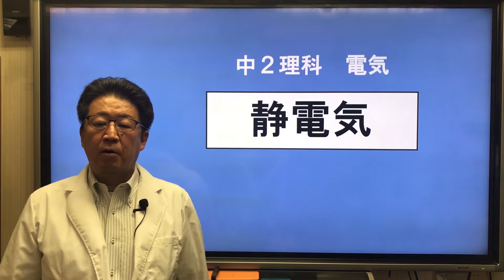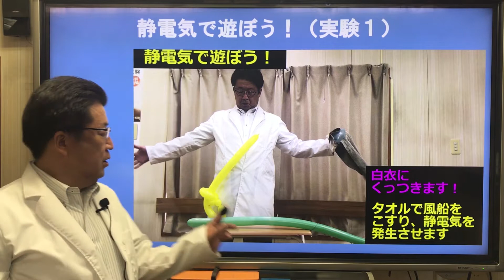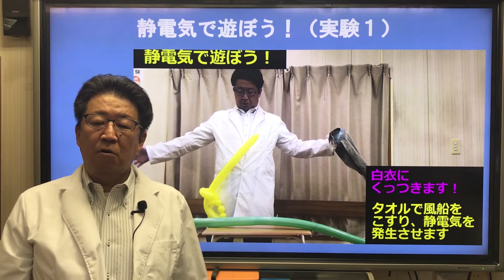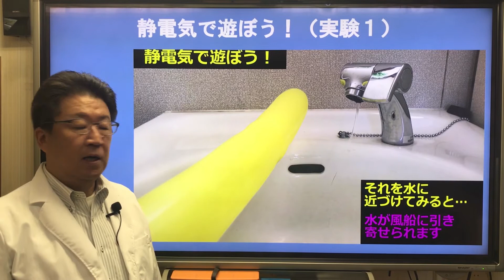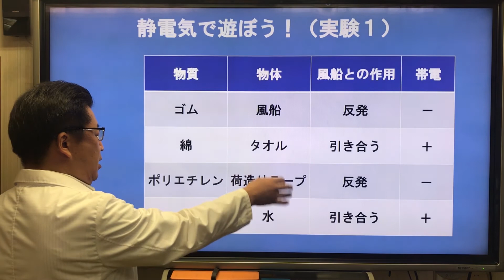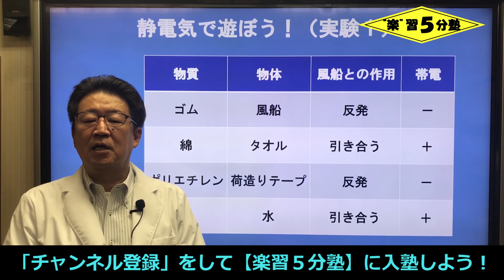【中２理科 電気】静電気0-1 「静電気で遊ぼう！（風船１～４）」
今回の講義は「静電気」に興味を持ってもらうための導入です。
風船を使って、静電気を使った４つの遊び（実験）をしています。この遊びの中から、静電気に興味を持ってもらえればうれしいです。

勉強（特に理科や社会）は興味を持つことが「わかる」ことへの近道だと思います。興味を持ち、なぜなんだろうと考え、そしてわかった時の喜びを味わう。それを繰り返すと「勉強嫌い」→「勉強好き」へ変わっているはずですよ！

0:00​ あいさつ
0:42​ 今日の実験について
2:23​ 風船1～4（実験動画）
6:10​​ 実験を終えて
6:53​​ 実験結果（帯電のまとめ）

１つの講義は５分前後、覚えることもポイントをしぼって１つの講義で３個まで！
そして、できるだけ文字を減らし、図や写真を多くしています。